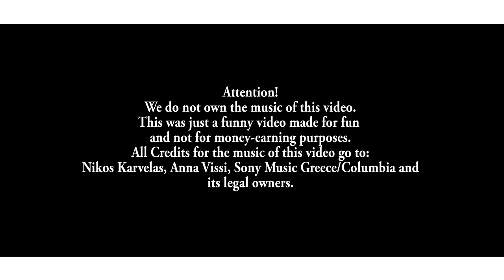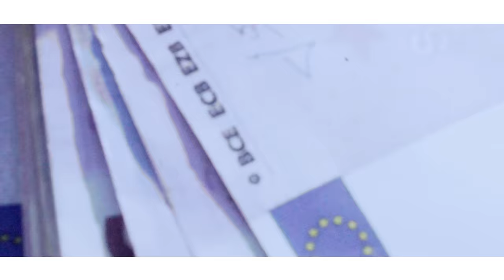Tus - Λάμπω | Tus - Lambo - Official Video Clip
Tus - Λάμπω | Tus - Lambo  - Official Video Clip 2017

Prod : Arxontas
Lyrics: Tus
Rec/mix/master : Ak47 studio

Σκηνοθεσία : Lefteris Gaitanios - Argiris Ladopoulos
Special Thanx : Palace Hotel Glyfada - Athens